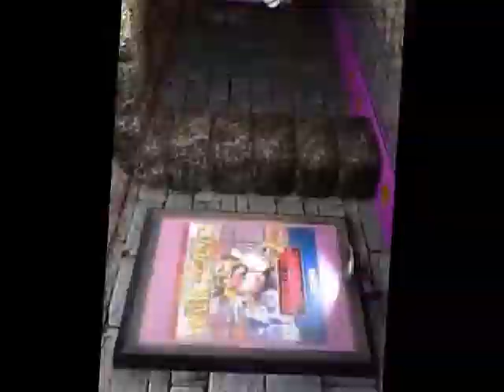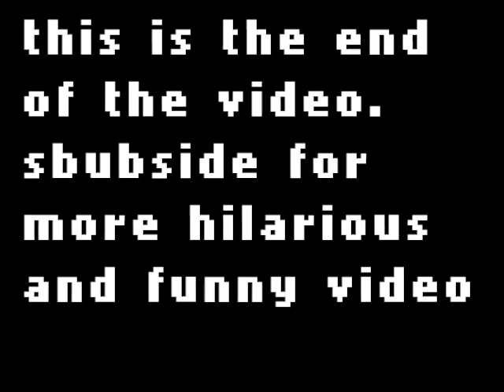The Channel of Egg